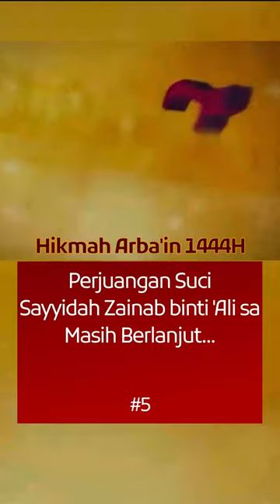Hikmah Arbain 20: Perjuangan Sayyidah Zainab sa Mengurus Jasad Imam Husein as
Perjuangan Sayyidah Zainab sa. Belum Berakhir... (5)

Perjuangan Sayyidah Zainab sa Mengurus Jasad Imam Husein as

Seri Hikmah Arbain 1444H

Mengenang Imam Husain as, Arbain 1444H